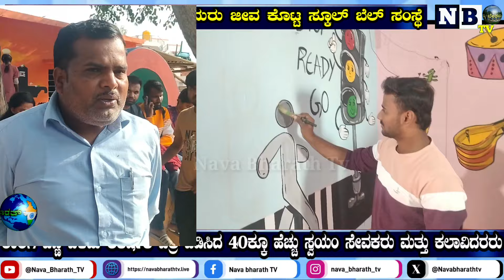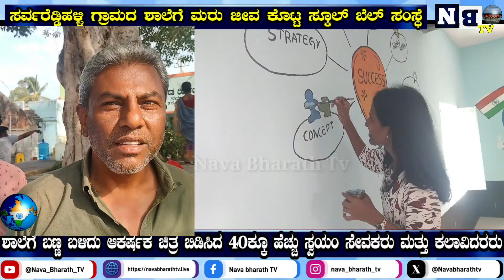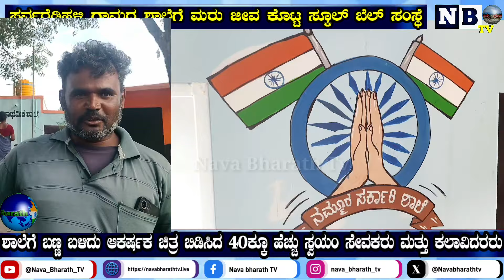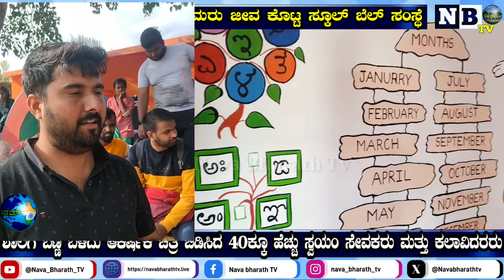ಸರ್ವರೆಡ್ಡಿಹಳ್ಳಿ ಗ್ರಾಮದ ಸರ್ಕಾರಿ ಶಾಲೆಗೆ ಮರುಜೀವ ನೀಡಿದ ಸ್ಕೂಲ್ ಬೆಲ್ ಸಂಸ್ಥೆ | SarvareddyHalli | Schoolbell